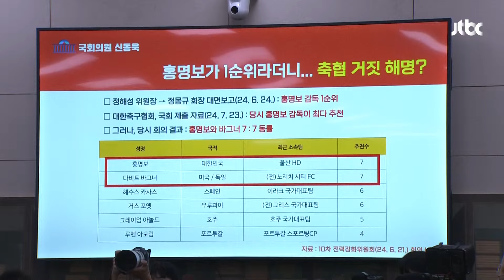[현장영상] "아직도 이해할 수가 없다" 홍명보 옆에서 박주호가 꺼낸 말 / JTBC News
국회 문화체육관광위원회가 오늘(24일) 홍명보 축구 국가대표팀 감독과 정몽규 대한축구협회 회장을 국회로 불러, 대표팀 감독 선임 과정을 확인합니다.

국회 문체위는 오늘 오전 홍명보 감독과 정몽규 축구협회장, 이임생 축협 기술총괄이사 등을 증인으로 불러, 홍 감독 선임 과정에서 불거진 공정성 논란에 대해 긴급 현안질의를 진행합니다.

지난 2월 위르겐 클린스만 전 감독을 경질한 축구협회는, 7월 초 공석이던 대표팀 감독으로 홍명보 감독을 선임했는데, 외국인 후보와 달리 홍 감독은 면접을 받지 않은 사실이 알려져 공정성 논란이 불거졌습니다.